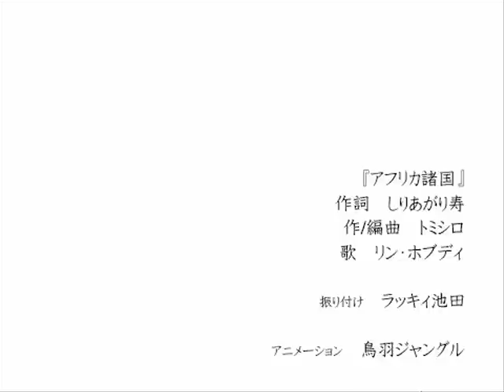しりあがり寿 『ならべうた「アフリカ諸国」』